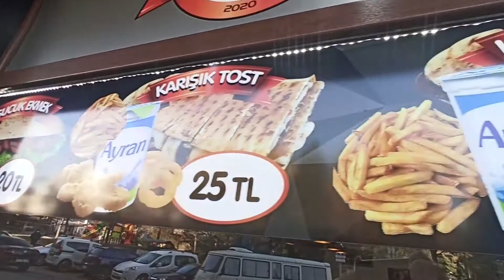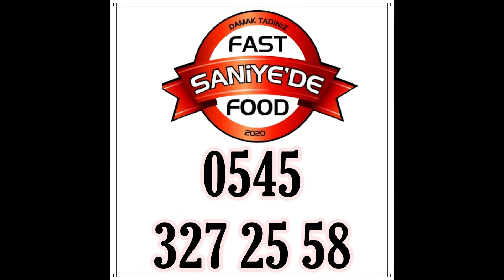Saniye'de Fast Food, Kapınızda. Siz Çıkamıyorsanız, Biz Geliriz.